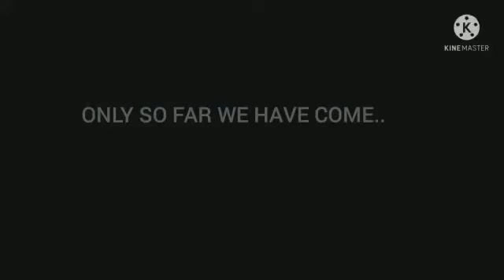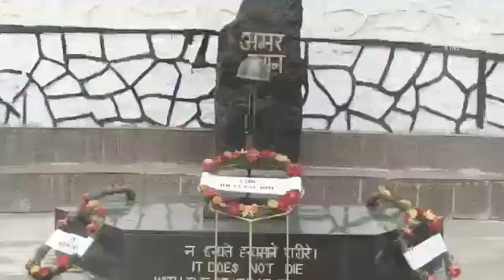KUCH DOOR HUM AAYE HAIN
Only so far we have come and the horizon awaits.